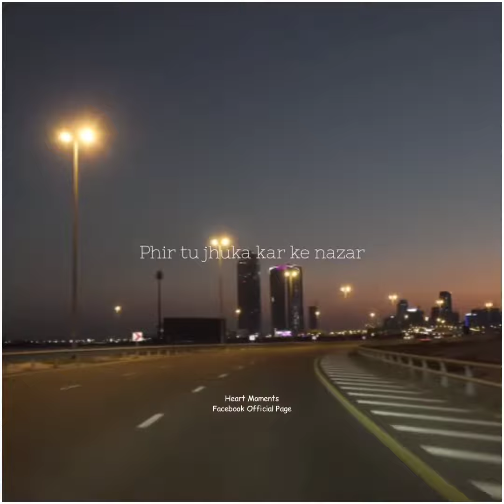romantic status song